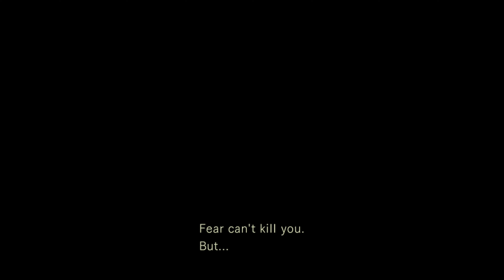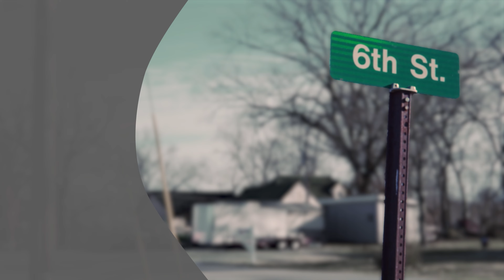Resident Evil Remake on 6th Street Part 10